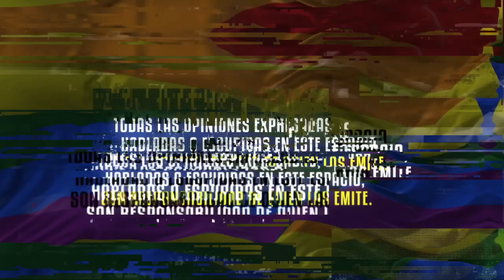Watchapori | Lukas Flores y Paula Trespalacios: Lucha libre